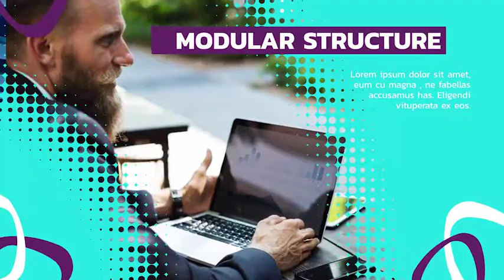Corporate Promo 2 After Effects Project Template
?ref=maraza30

This is a new Corporate Promo 2. Through which you can easily present your startup, company, etc. Just add your images or video, change the text and the project is ready. The project is compatible with After Effects CS6 and above.

Project details

Modern design
Easy to customise
Use images or videos
Full color control (expression controls)
Мodular structure (you can change duration)
Fast render
Includes 24 scenes
24 media holders
48 text holders
Scale media holders on/off
No plugins